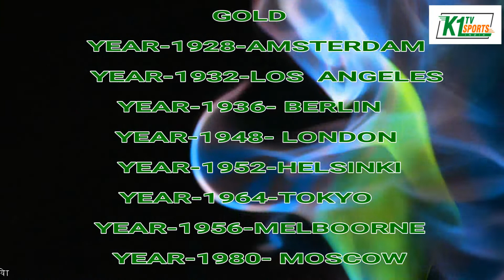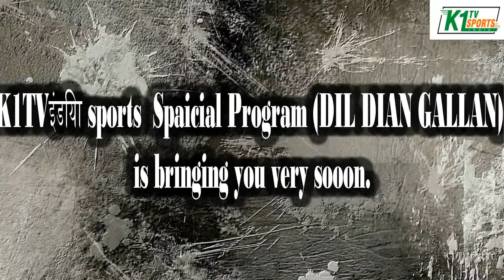India Won Medals in Olympic # Olympic Gold Medals History # On K1 TV India #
Just Based on truth and always with truth. About the lives of those who have succeeded a lot inspired everyone to life.